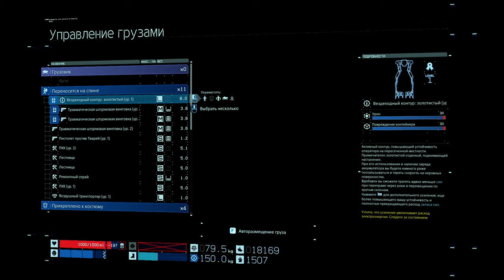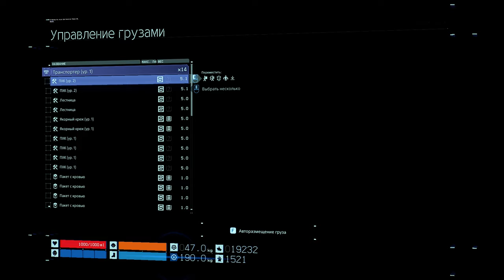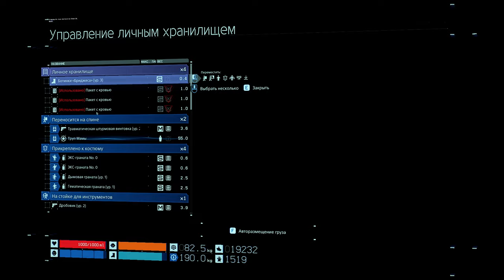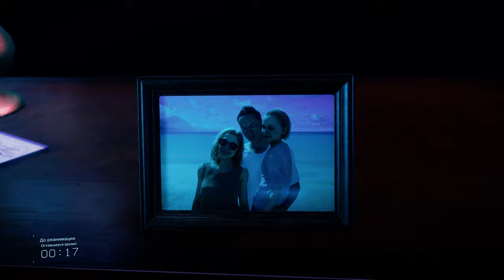DEATH STRANDING. ПРОХОЖДЕНИЕ #14 (ПК)